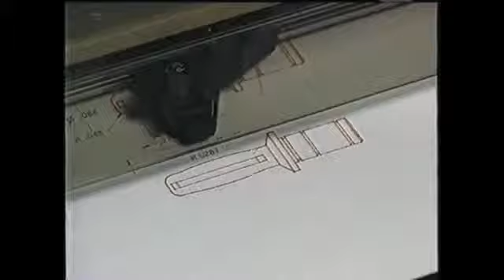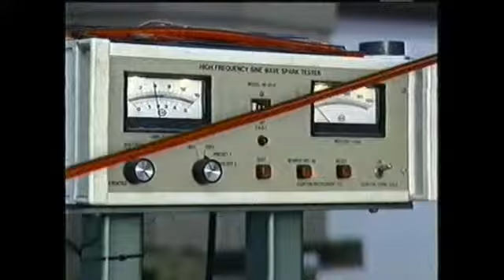Street Wires - High End Car Audio Systems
Esoteric Street Wires promotional video MEA, Car Audio Systems and sub-woofers